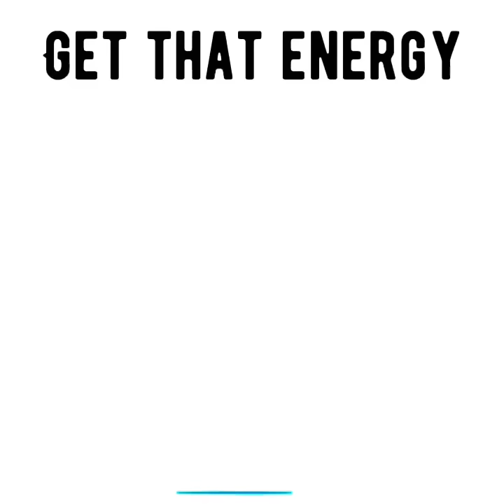This person accused u of doing things you’d NEVER EVER DO! They got humbled about you real fast! 🤩